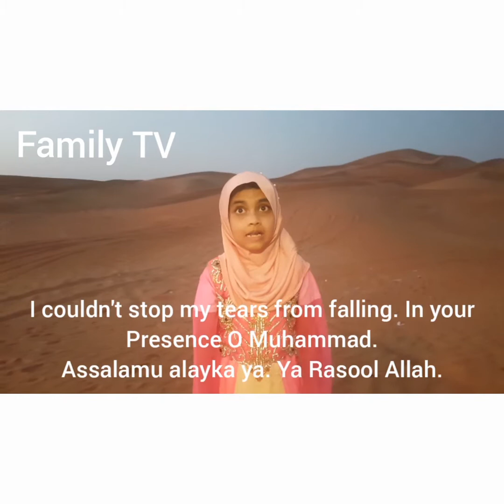Assalamu alayka ( English version - Live )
Assalamu alayka - Israt Jahan Sharif